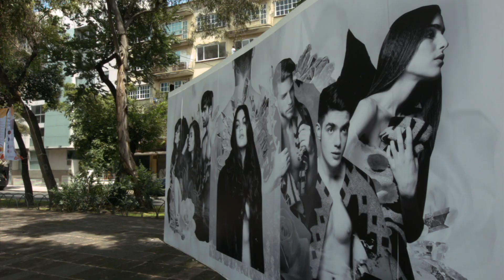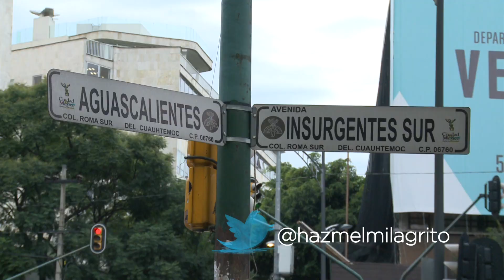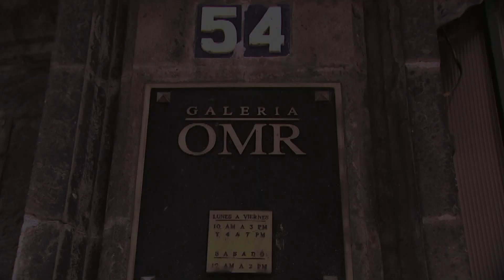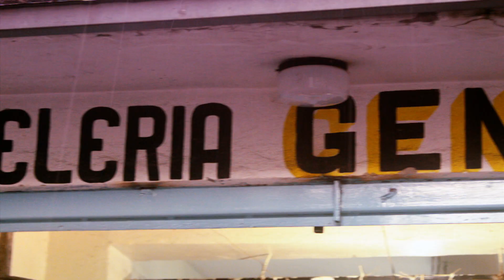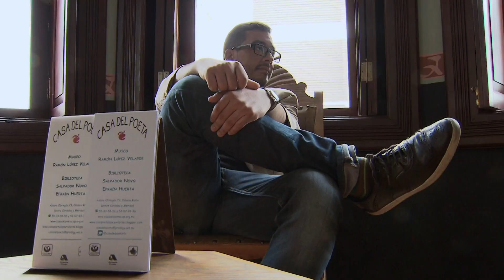El imperio de la Roma